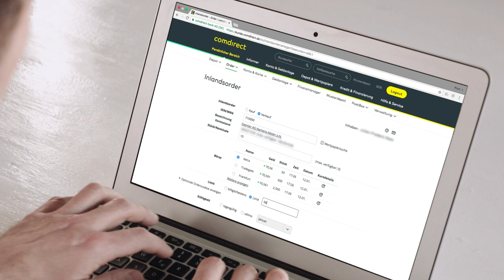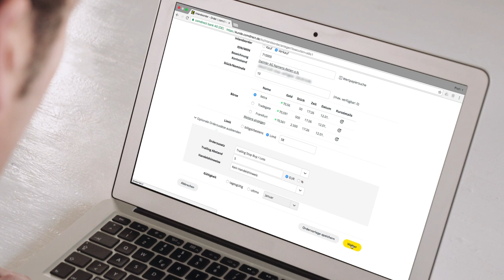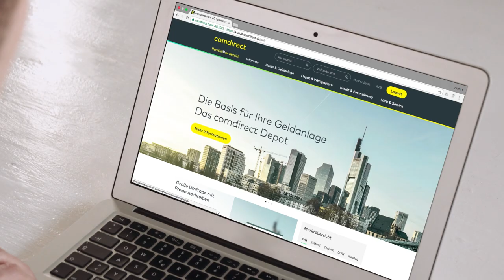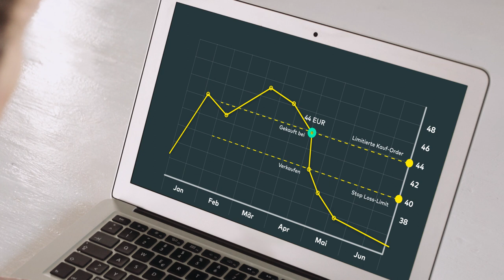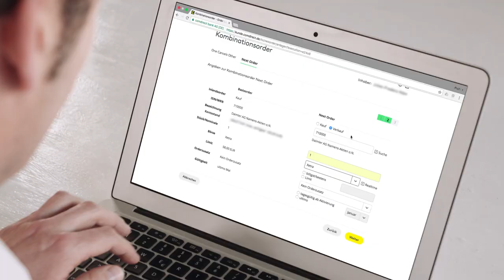Tutorial: Trailing Stop Loss, OCO Orders und Next Order Funktion | comdirect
Mit den comdirect Komfortorders können Sie Ihre Anlagenstrategien automatisiert umsetzen – ohne ständige Marktbeobachtung. Mit Orderfunktionalitäten wie Trailing Stop Loss, Next Order und One Cancels Other (OCO) begrenzen Sie Verluste und nehmen Gewinne mit. Weitere Informationen zu den comdirect Komfortorders finden Sie

Als führende Direktbank bietet die comdirect bank AG Banking, Brokerage und Beratung für Ihre Finanzen auf Augenhöhe. Seit der Gründung 1994 hat sich die comdirect bank AG vom Online-Broker zur Vollbank entwickelt und hilft Ihnen, Ihre Finanzen zu managen. Von Trading, Brokerage und Aktienhandel zu Online-Banking und Finanzierung – comdirect bietet alle Leistungen aus einer Hand. So liefern wir Orientierung für Ihre Entscheidungen und reduzieren den Zeitaufwand für Ihre Finanzen.

Abonnieren Sie den comdirect bank AG YouTube-Channel – hier informieren wir Sie über unsere Leistungen im Online-Banking, wie z. B. unser Girokonto und unsere banking App, und beantworten Fragen bezüglich der comdirect Trading- und Online-Banking-Tools.